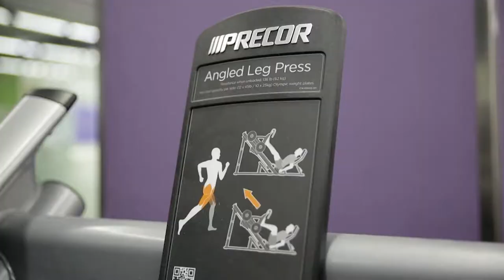RX PLUS- ANYTIME FITNESS- ANGLED LEG PRESS MACHINE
Let a professional trainer from Anytime Fitness- N. Domingo teach you how to perform well on a gym equipment that can give you a great workout. This was featured last Nov. 3, 2018 (Saturday/ 8 am) on the weekly TV show- RX Plus. The program airs over ABS- CBN: S and A, channel 23.